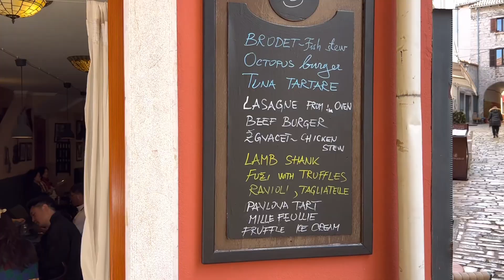크로아티아 여행 7 이스트라 반도의 두 보석, 로비니와 피란 편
크로아티아의 마지막 코스인 로비니와 슬로베니아의 첫 코스인 피란에서의 감동을 담아봤습니다. 맑은 하늘 아래 바닷가 항구도시의 평화로운 모습은 보기만해도 힐링이 되는 듯 했습니다.